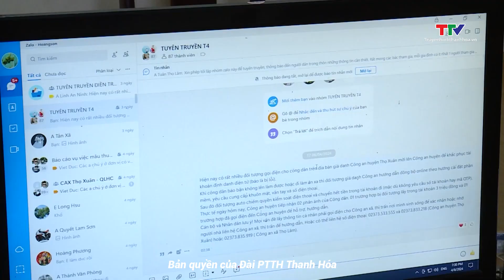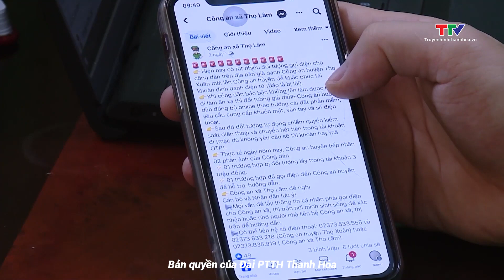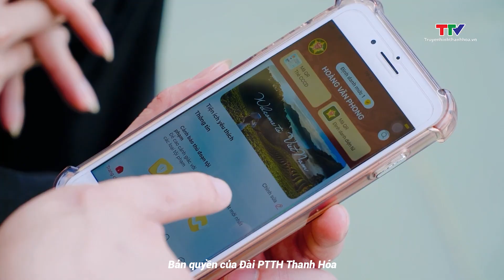Bản tin Thời sự trưa 16/4/2024